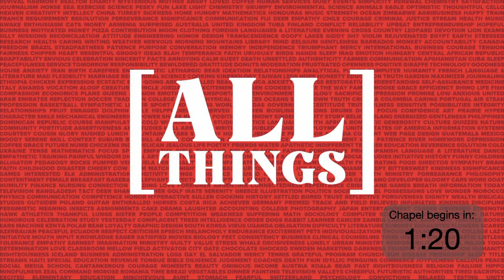Grace College Chapel - April 4, 2024 Aaron Hoak